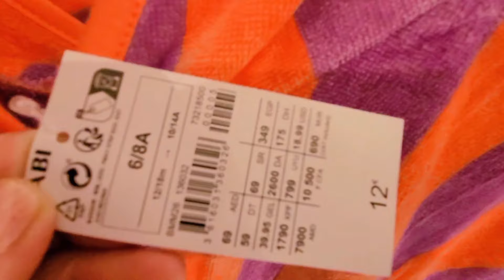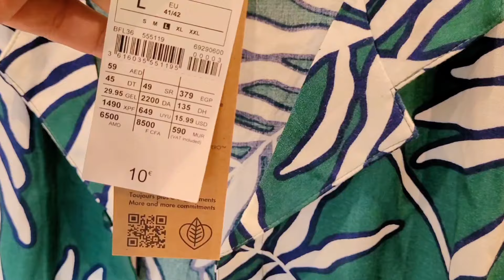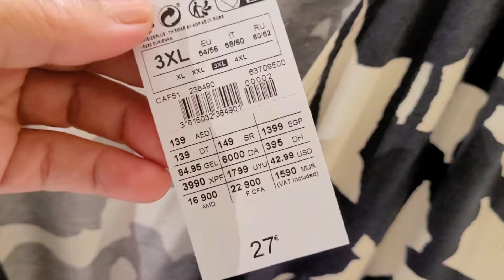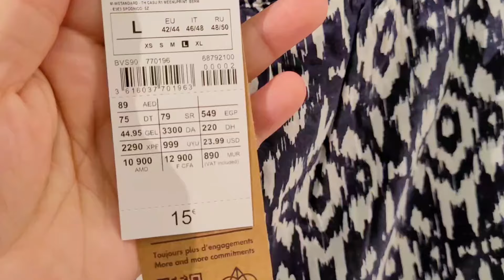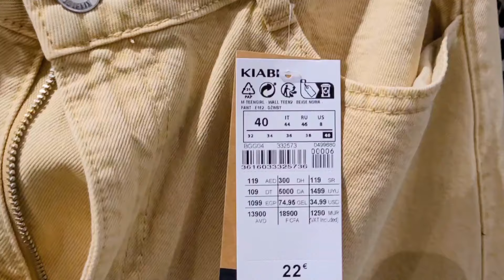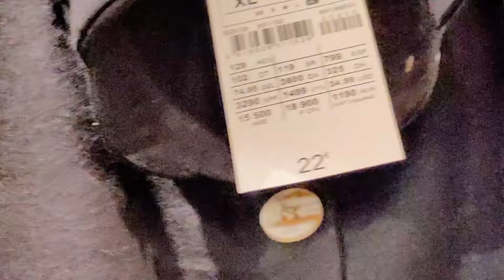🟢 KIABI MODE ARRIVAGE 02 JUIN 24 NOUVELLE COLLECTION FEMMES 💟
Découvrez en avant-première la toute nouvelle collection Kiabi pour l'été 2024 ! Des tenues tendance et colorées pour sublimer votre style cet été.

Ne manquez pas les dernières tendances mode à petits prix !

magasin Kiabi
saint Brice sous Forêt